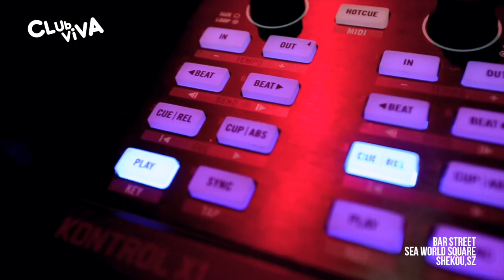Manuel de la mare @ClubViva - Sea World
Club Viva - Sea World - Grand Opening